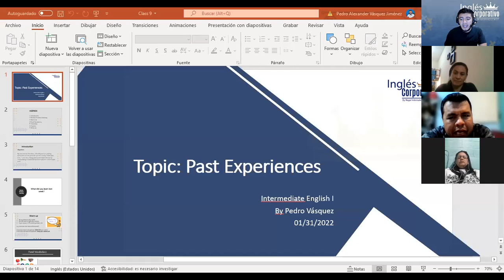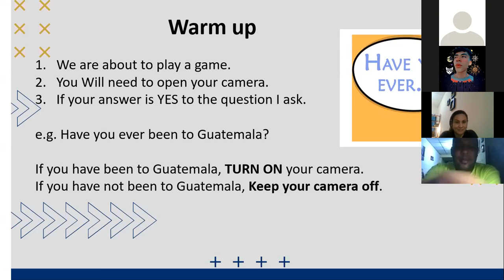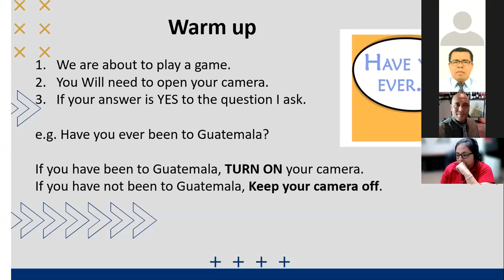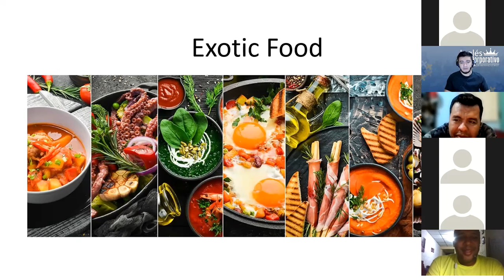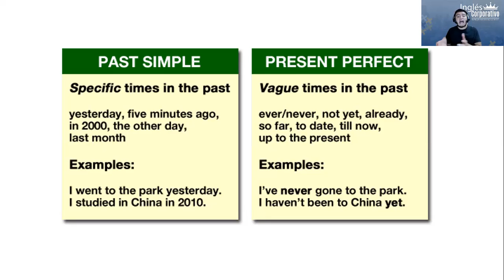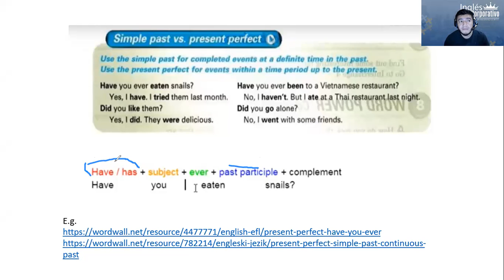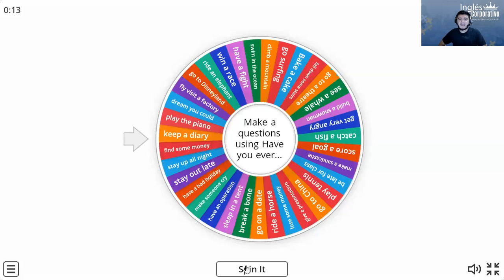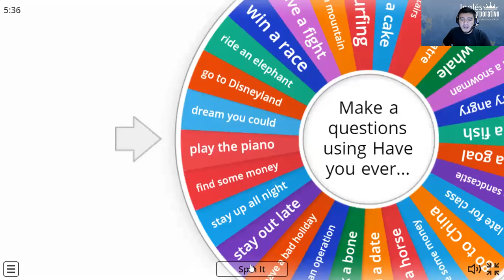Ingles Corporativo- Class # 9 Past Experiences